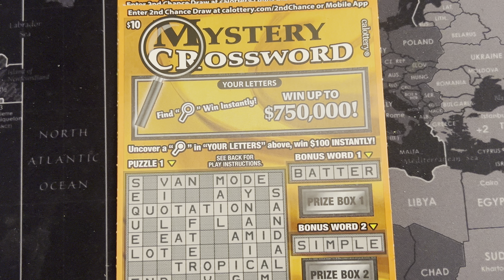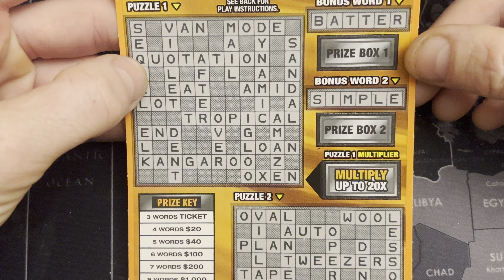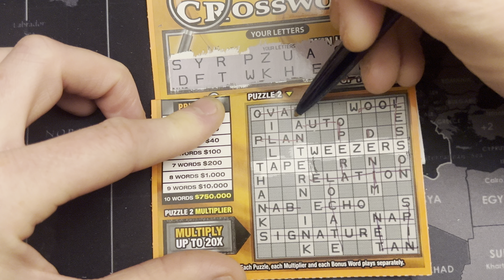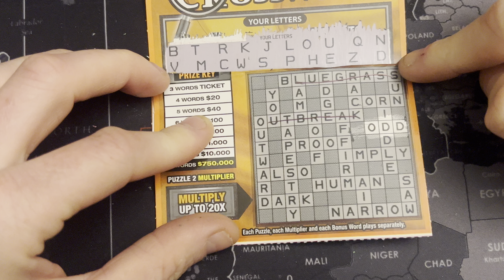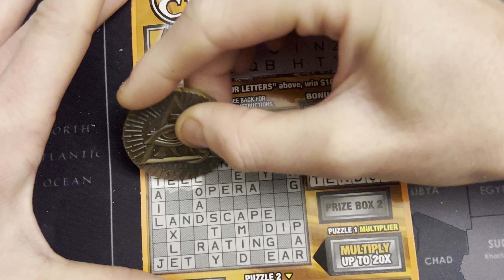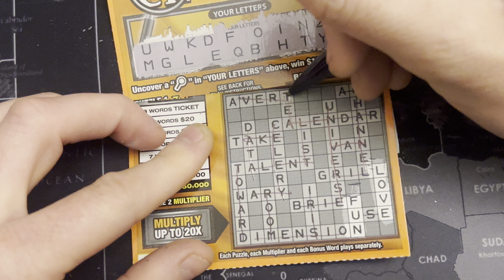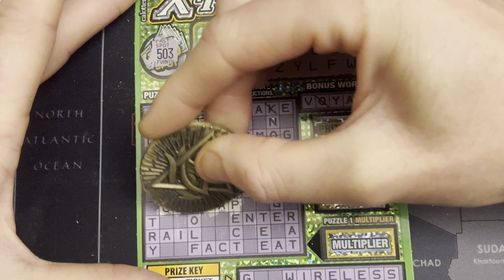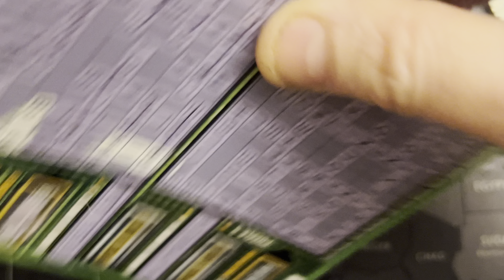💵$60🐻CA SCRATCHERS l CROSSWORD WEDNESDAYS‼️❎+🔎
(3) $10 CA MYSTERY CROSSWORD scratcher(s). Ticket(s) 42-44 out of book #7.  Then we have (1) $30 CA CROSSWORD XTREME. Ticket(s) 24 out of book #7.

Thanks so much for stopping by and please enjoy yourself. I had a great time as always, scratching these tickets and having an opportunity to change my life forever. I hope you all, chase your dreams and never give up! For me, it’s all about how we EXPEREINCE LIFE!

Please continue to share and I appreciate every single one of you! This channel would be nothing without you guys and I’m honored.

AND IF I’M LUCKY, I’LL CATCH YOU IN THE NEXT ONE. TAKE CARE✌🏻